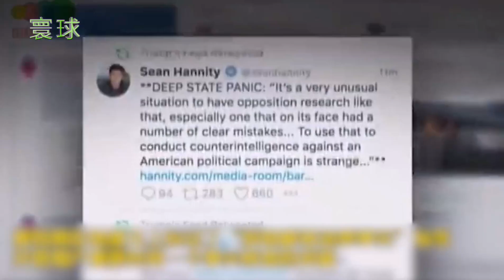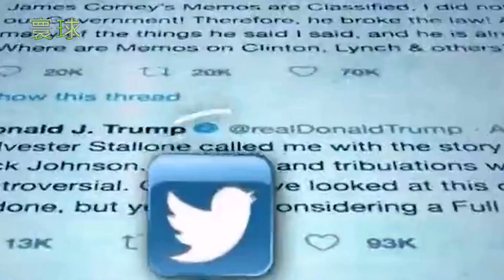下手了！特朗普反击推特，正式签署针对社交媒体行政令